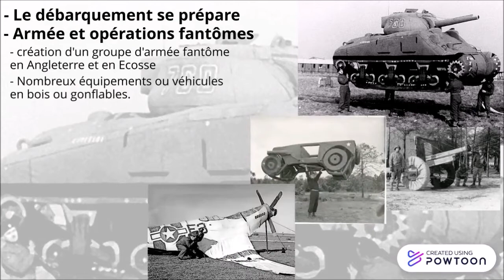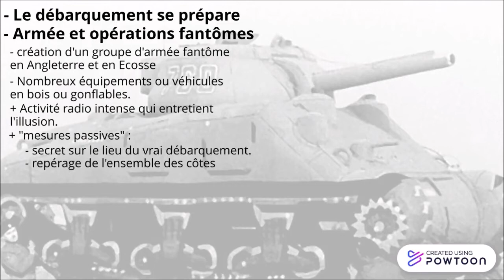L'opération fortitude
Résumé : Dans le cadre de la préparation du débarquement en Normandie, les alliés mettent en place toute une série d'opération de contre-information, et de désinformation à destination des Allemands. L'objectif de cette opération fortitude est de faire croire le plus longtemps possible que le débarquement allié va avoir lieu ailleurs qu'en Normandie. Cette opération a fortement contribué à la réussite du débarquement.
Cette vidéo est destinée aux élèves de collège. Elle leur permettra de compléter leur cours, de préparer un exposé ou de réviser en vue d'un devoir ou du brevet. Elle peut aussi être le point de départ de la préparation de l'oral du brevet... Elle peut même être utilisée dans le cadre d'une classe inversée ou de cours à distance. Un like ou un abonnement me feraient plaisir N'hésitez pas en commentaire à me faire un retour ou des demandes sur les thèmes que vous voudriez voir traités sur la chaîne 3 minutes d'Histoire. De plus en plus de courtes vidéos sur les événements entre 1850 et aujourd'hui sur la chaîne 3 minutes d'histoire à l'adresse